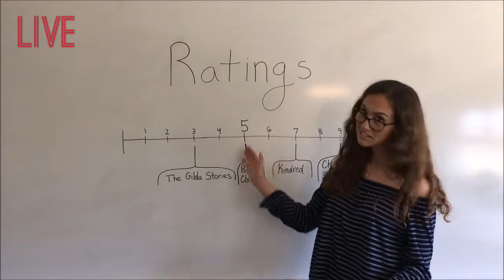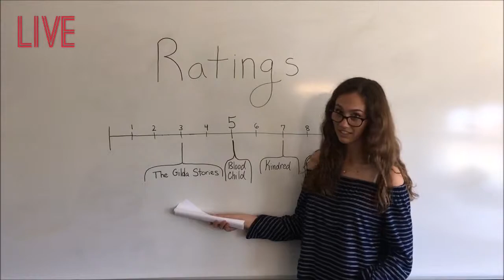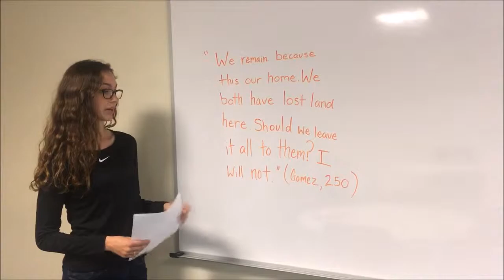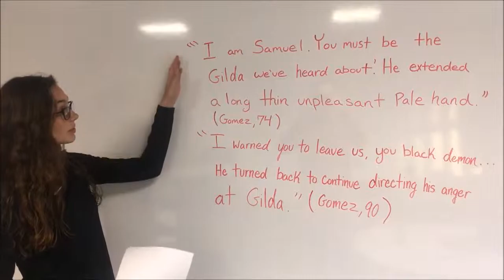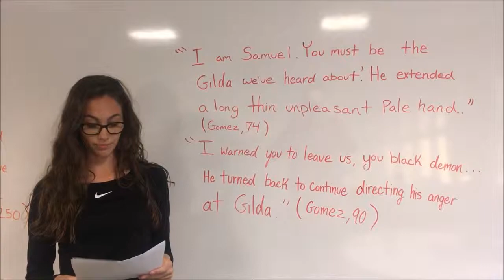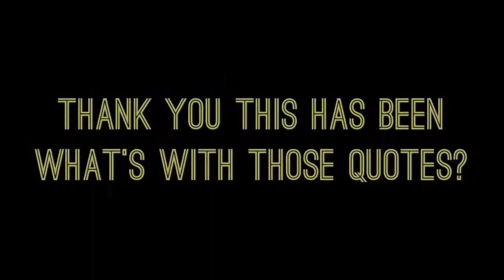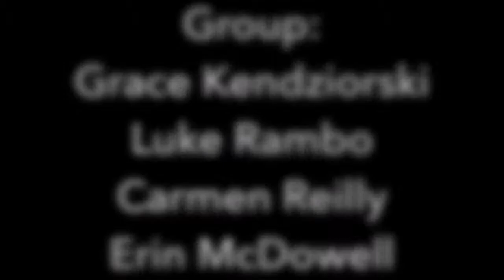SVSU ENGL 204 Final Project Group 2